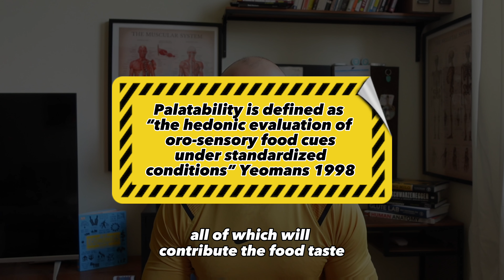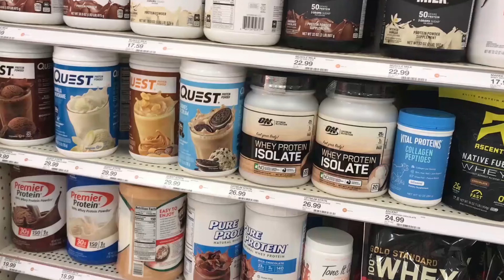3 Simple Tips to Lose Weight without Tracking your calories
Here, I spoke briefly about my top three tips on how you can start losing weight without Tracking your calories.

The basic principles of weight loss are still there. We have to eat fewer calories than what we burn essentially, but this is one of the first 3 things I'd ask my clients to do before starting to track and monitor precisely. When people start applying all three, they actually start seeing a tremendous drop in Bodyweight within a few weeks.

1. Eating OUT is the no.1 enemy of Weight Loss.

9 out of 10 people I met in Dubai tell me how they gained weight on average 5-10% ever since they moved to UAE.

Even tho there are several reasons for that, one of the major ones is the frequency of eating out. Convenience, choice selection, food variety and quality, accessibility and low cost are among many things that help get used to just stopping by any fast food chain or opening up the App and having food delivered in 30mins.

2. Increasing Protein intake from high-quality sources.

That by itself initiates the drop in overall calories. Having high-quality, low-fat, unprocessed protein choices over high-fat, processed, and deep-fried will cut your calorie consumption significantly.

3. Investing in High-Quality Cookware.

Good cooking equipment = better cooking efficiency. Also, Air-frying or steaming takes healthy meal prep to another level, all while keeping calories low, which will push your fat loss even further.